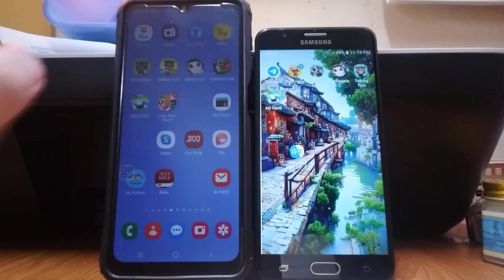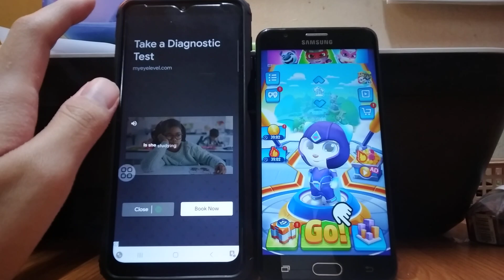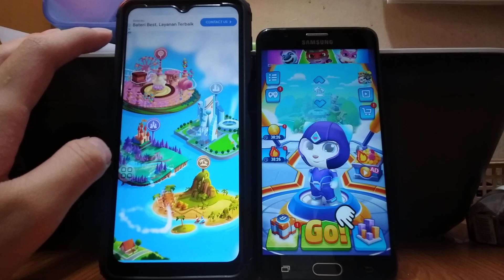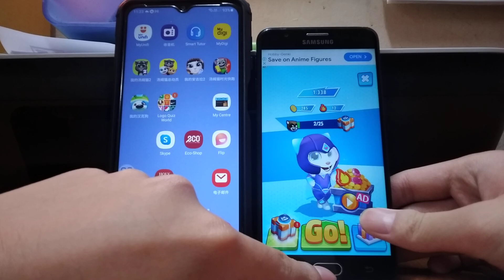My Talking Tom 2 & Talking Tom Hero Dash Echo 25956